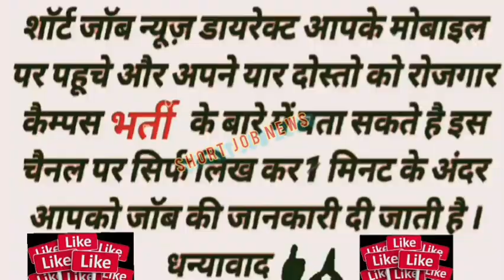Tata motors pantnagar Utarkahand Gate Bharti @ShortjobNews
Tata motors pantnagar Utarkahand Gate Bharti ‎@Short Job News